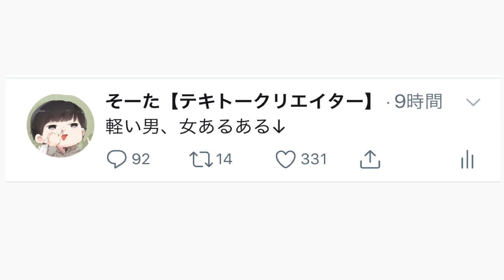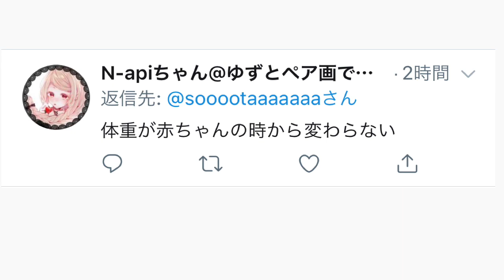【ツッコミ】軽い男、女あるある募集したらちょっとちがう人いる。